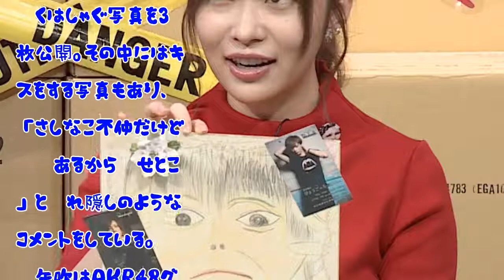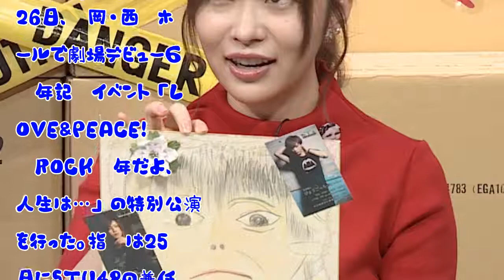指原莉乃、不仲？のメンバー・矢吹奈子とのキスショットを公開「不仲だけど需要あるから」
HQ HKT48の指原莉乃（25）がTwitterで、同じくHKT48のメンバーで後輩の矢吹奈子（16）との仲良しショットを公開している。　指原は、ライブ中に矢吹と仲良くはしゃぐ写真を3枚公開。その中にはキスをする写真もあり、「さしなこ不仲だけど需要あるから載せとこ」と照れ隠しのようなコメントをしている。...